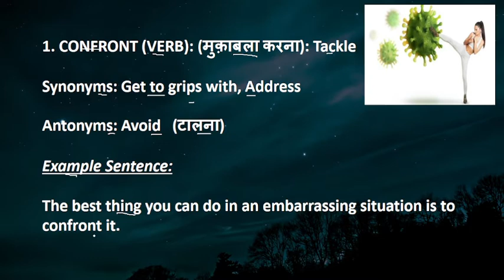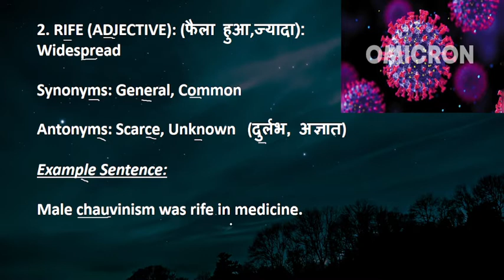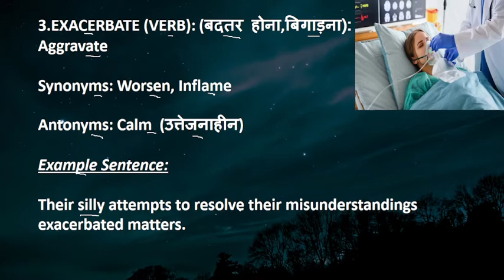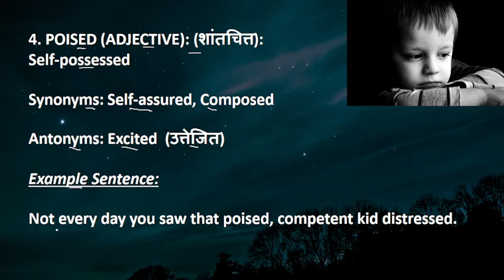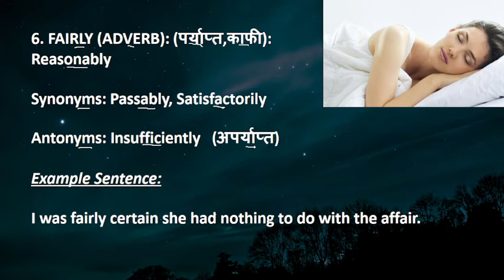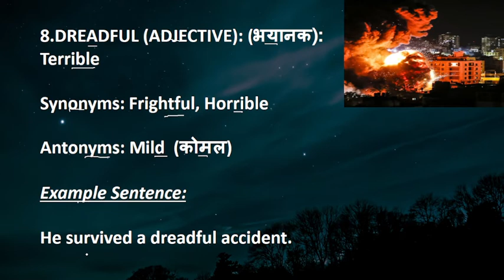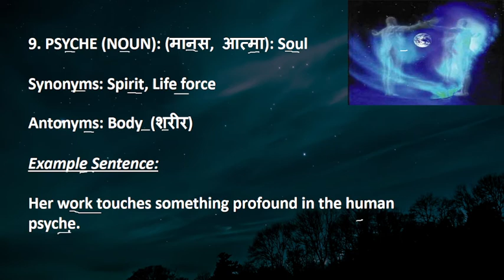Vocabulary Part - 17 || Synonms , Antonyms, SSC CHSL, CGL , CPO STENO, CDS ,MTS || Gulshava Ma'am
Welcome to Examil24 - India's Best Government Exam Preparation Channel.